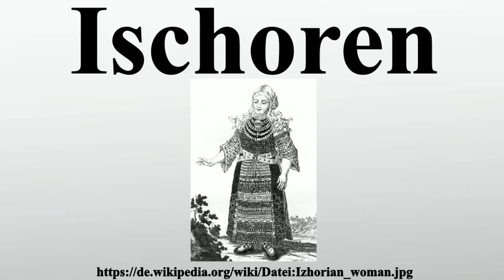Ischoren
Vielen Dank für Ihre Unterstützung:

Die Ischoren oder Ingrier gehören zu den Finno-Ugriern.Sie leben in den Rajonen Lomonossow und Kingissepp in der Oblast Leningrad, der historischen Landschaft Ingermanland, sowie Estland.Die Bevölkerungszahl lag 1989 bei 820.Nur 36,8 % beherrschten noch die ischorische Sprache.